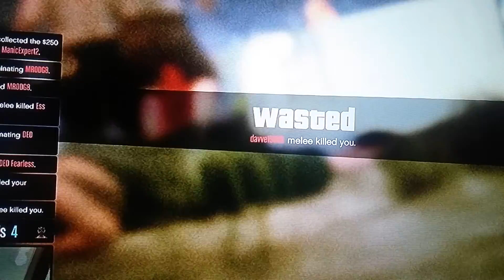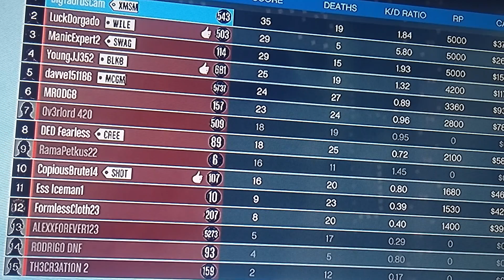GTA V Dang Taurus Wins😔 DED Fearless YoungJJ FormlessCloth davve ALEXXFOREVER RODRIGO DNF Challenge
16 Gamers GTA V Online Rumble Featuring Challenge DED Fearless YoungJJ352 FormlessCloth davve 151186 ALEXXFOREVER RODRIGO DNF Ramapetkuss MRODG ManiacExpert LuckDorgado CopiousBrute TH3CR3ATION Ess Iceman Lego Gamer BR Ov3rLord BigTaurusCam.